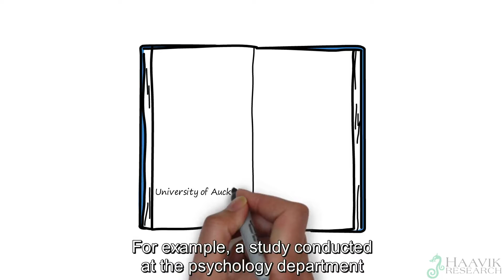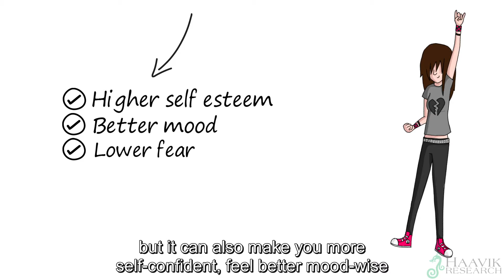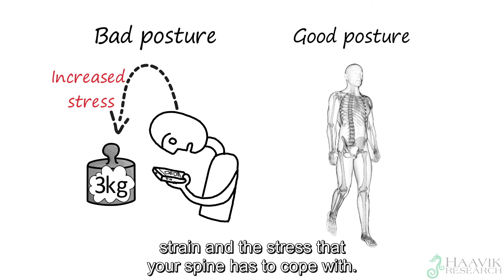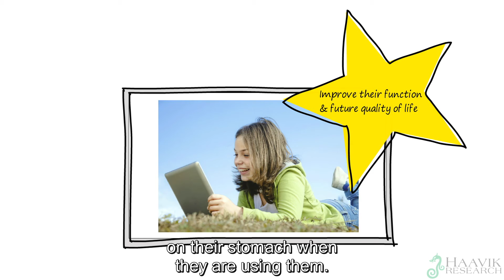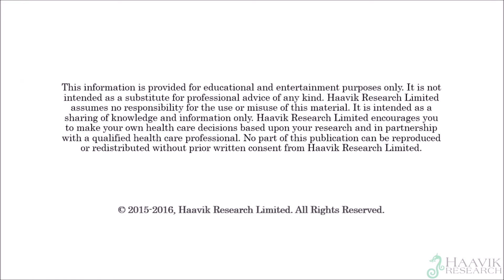Why is Posture Vital to Optimal Health? Here is the Science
Boost your self-esteem, improve your mood, lower your fear, deal with stress better.